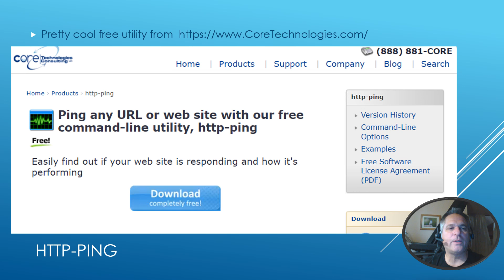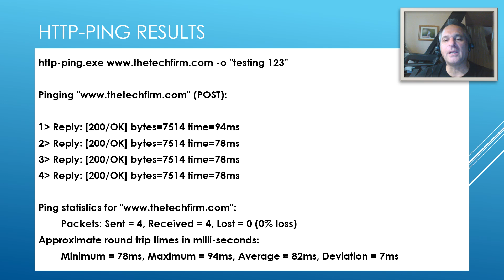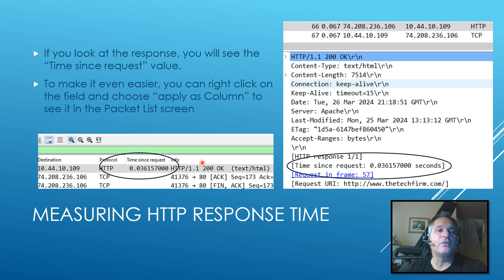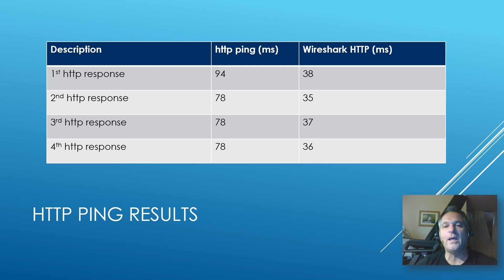Using Wireshark to Baseline HTTP Ping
Here’s something I like to occasionally do; run one of my tools against a packet capture to see how it behaves in the wire, does it have a signature in the packet and the features work as explained?
The point of the video is to practice packet capture techniques and analysis. I had no doubt that Wireshark and http-ping would have different response time values.
In this video I compare the http-ping response times to what was on the wire.